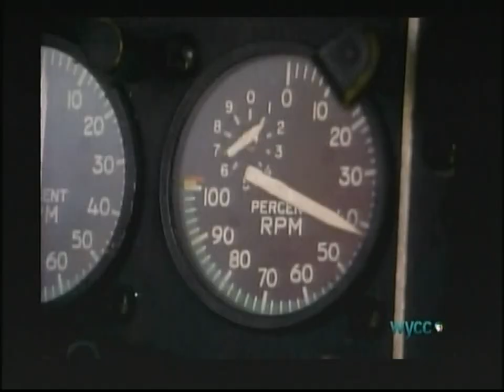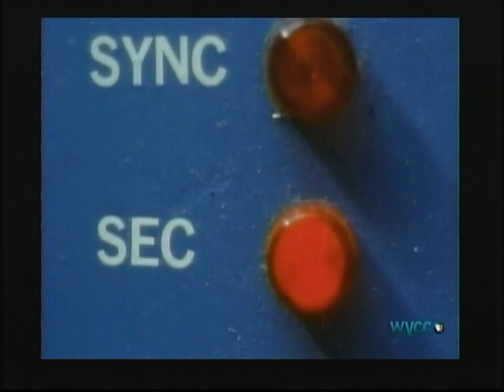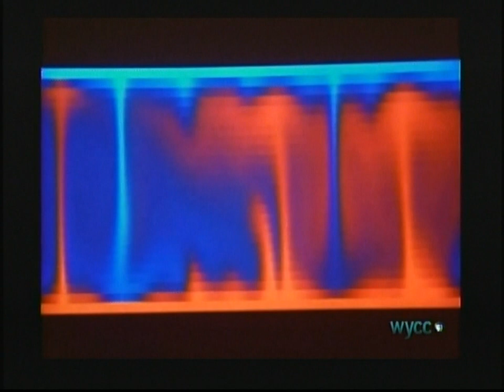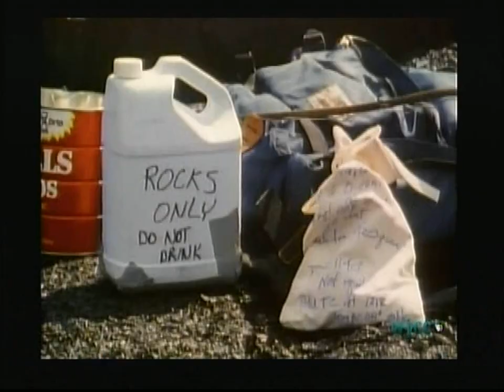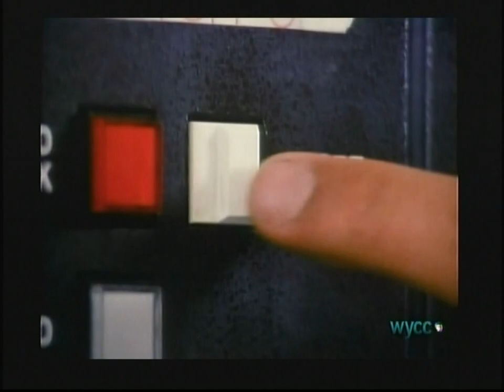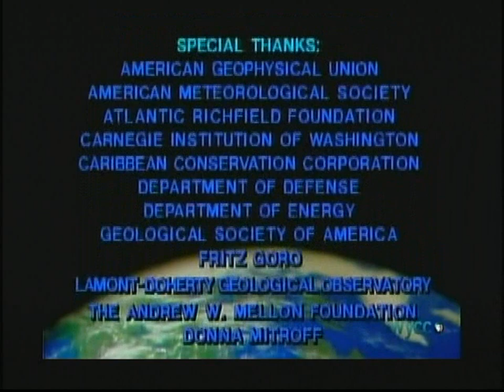PLANET EARTH - The Living Machine 2°Pt